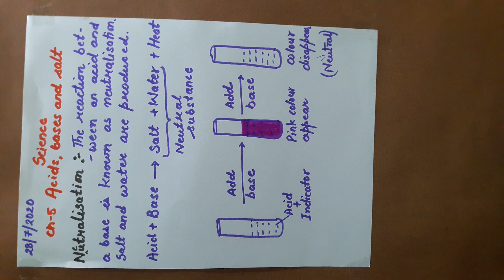Science 7 CH#5 Acids, bases and salts (28/7/20)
Neutralisation